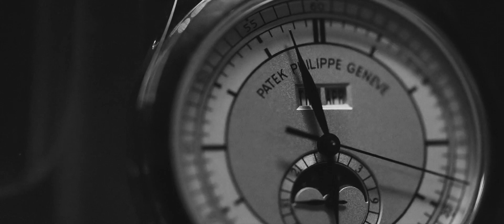ALEXANDRA & SHANUKA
How love bridged cultures and continents,
uniting hearts in a destination dream come true!